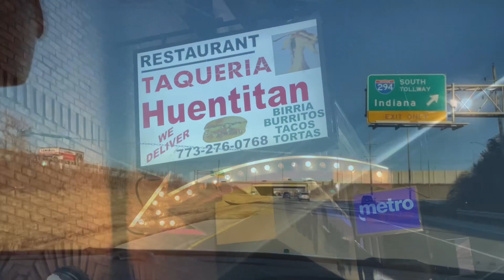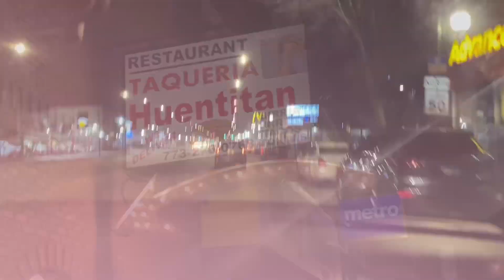Weekend Vlog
I’m Back!